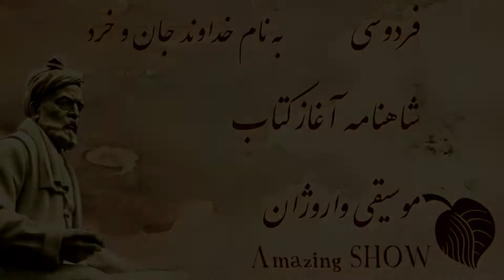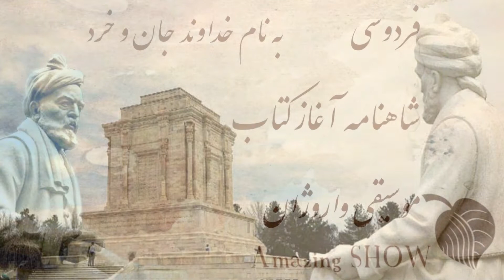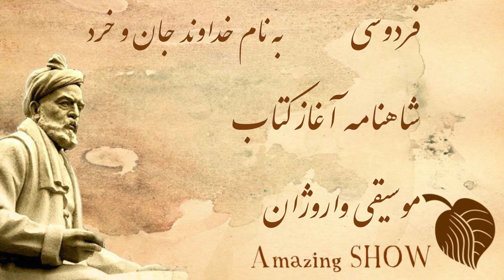Ferdowsi Shahnameh Aghaze Ketab , فردوسی شاهنامه آغاز کتاب , به نام خداوند جان و خرد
فردوسی
شاهنامه  آغاز کتاب بخش اول
موسیقی واروژان

به نام خداوند جان و خرد

کز این برتر اندیشه بر نگذرد

خداوند نام و خداوند جای

خداوند روزی ده رهنمای

خداوند کیوان و گَردان سپهر

فروزندهٔ ماه و ناهید و مهر

ز نام و نشان و گمان برتر است

نگارندهٔ بر شده پیکر است

به بینندگان آفریننده را

نبینی مرنجان دو بیننده را

نیابد بدو نیز اندیشه راه

که او برتر از نام و از جایگاه

سخن هر چه زین گوهران بگذرد

نیابد بدو راه جان و خرد

خرد گر سخن برگزیند همی

همان را گزیند، که بیند همی

ستودن نداند کس، او را چو هست

میان بندگی را ببایدت بست

خرد را و جان را همی سنجد اوی

در اندیشهٔ سخته کی گنجد اوی

بدین آلت رای و جان و زبان

ستود آفریننده را کی توان

به هستیش باید که خستو شوی

ز گفتار بی‌کار یک‌سو شوی

پرستنده باشی و جوینده راه

به ژرفی به فرمانش کردن نگاه

توانا بود هر که دانا بود

ز دانش دل پیر برنا بود

از این پرده برتر سخن‌گاه نیست

ز هستی مر اندیشه را راه نیست